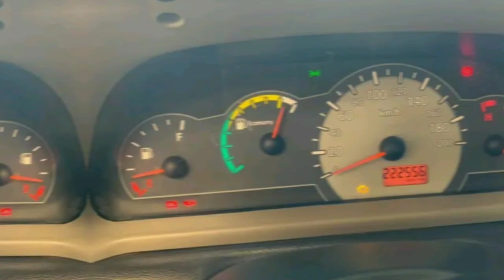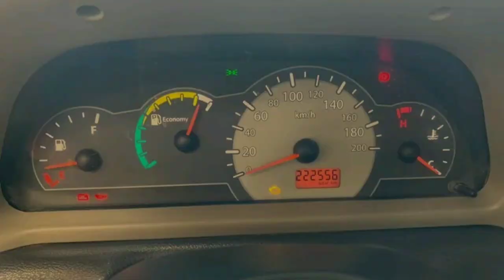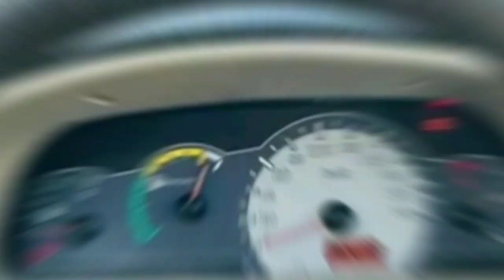PALIO 1.0 ECONOMY FIRE FLEX TABELA FIPE DEZEMBRO 2023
Olá, entusiastas automotivos!

Estamos de volta para mais uma análise detalhada da Tabela FIPE, e desta vez, mergulharemos nos dados referentes ao Fiat Palio 1.0 Economy Fire Flex.

Neste vídeo, vamos explorar as variações de preço deste modelo, focando nos anos de 2009 a 2014, e entender como ele se posiciona no mercado automotivo.

Modelos em Destaque:

Fiat Palio 1.0 Economy Fire Flex (Ano 2014) - Código Fipe: 001266-1

Preço Médio: R$ 25.248,00
Autenticação: mwb92tnrwwrl
Fiat Palio 1.0 Economy Fire Flex (Ano 2013) - Código Fipe: 001266-1

Preço Médio: R$ 24.412,00
Autenticação: mkkgdrxhs1nc
Fiat Palio 1.0 Economy Fire Flex (Ano 2012) - Código Fipe: 001266-1

Preço Médio: R$ 21.945,00
Autenticação: lmmsbnrf94j4
Fiat Palio 1.0 Economy Fire Flex (Ano 2011) - Código Fipe: 001266-1

Preço Médio: R$ 20.390,00
Autenticação: k1dk8zr1ybfx
Fiat Palio 1.0 Economy Fire Flex (Ano 2010) - Código Fipe: 001266-1

Preço Médio: R$ 19.371,00
Autenticação: knf6m19rnzp
Fiat Palio 1.0 Economy Fire Flex (Ano 2009) - Código Fipe: 001266-1

Preço Médio: R$ 17.241,00
Autenticação: jvg0q4y6xd8q

Análise de Tendências:

Ao observar a evolução dos preços, percebemos que o modelo de 2014 apresenta o valor mais alto, mantendo uma tendência comum nos veículos mais recentes.

No entanto, será que a diferença de preço reflete melhorias substanciais em relação aos modelos mais antigos?

Vamos descobrir!

O Fiat Palio 1.0 Economy Fire Flex na Estrada:
Este modelo sempre foi conhecido por sua economia de combustível e facilidade de condução.

O motor Fire Flex oferece um equilíbrio notável entre desempenho e eficiência, tornando-o uma escolha popular para quem procura um veículo versátil para o dia a dia.

Chegamos ao final desta análise da Tabela FIPE para o Fiat Palio 1.0 Economy Fire Flex.

Qual ano chamou mais a sua atenção?

Até a próxima, e boas estradas.